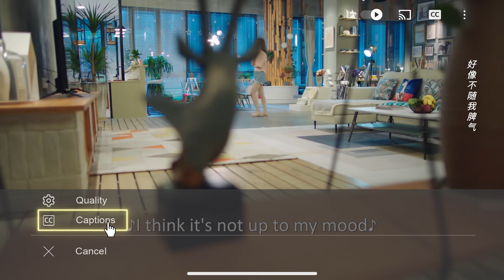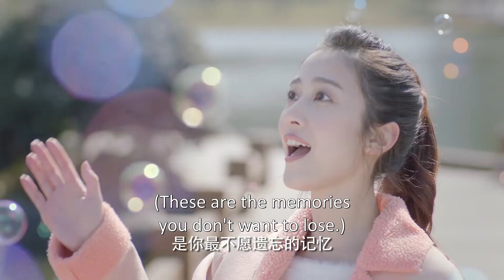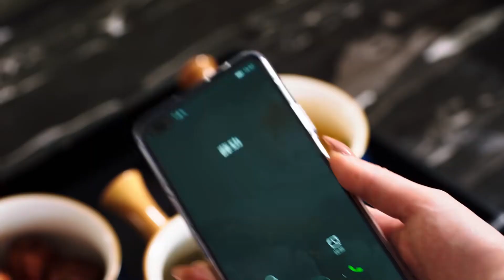🎨Younger boyfriend took his pants off in front of ex-girlfriend! Made her covered her eyes shyly!